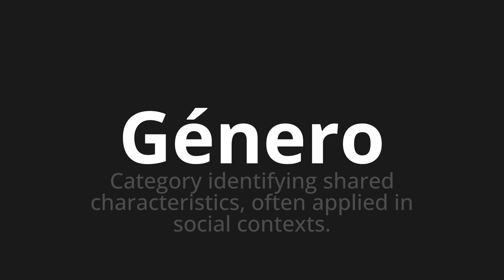How to pronounce Género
Master the Pronunciation of 'Género WHICH MEANS GENERO' - which means : Category Identifying Shared Characteristics, Often Applied in Social Contexts. 📝 with @PortuguesePronunciation 🎓🗣️ - [Your Guide to Portuguese]

Learn to pronounce 'Género' perfectly in Portuguese with our easy and engaging tutorial by @PortuguesePronunciation! 📖📽️ In this comprehensive video, we provide you with native speaker examples 🗣️👂 and phonetic breakdowns 🎵 to ensure you get the pronunciation just right.

How to say Gender in Portuguese